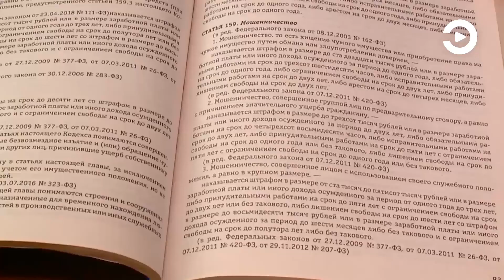Жительница Каменского района попалась на «телефонного» мошенника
Жительница Каменского района лишилась крупной суммы денег, доверившись «телефонному» мошеннику. Неизвестный представился сотрудником службы безопасности банка, клиентом которого она является.